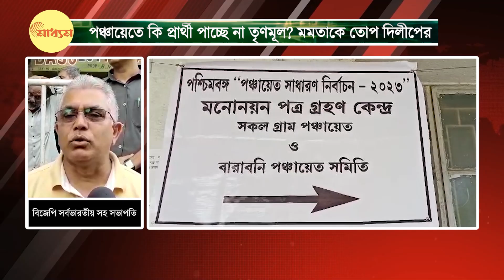Panchayat Election 2023: পঞ্চায়েতে কি প্রার্থী পাচ্ছে না TMC? মমতাকে তোপ দিলীপের | Bangla News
Panchayat Election 2023: TMC is not getting candidates in the panchayat? Dilip Ghosh slams Mamata Banerjee